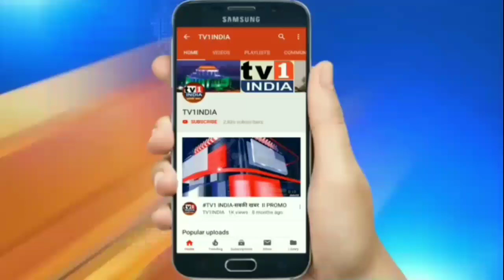Mahesh Baldi ने सरकार से मांगा Uran के लिए पानी | अधिवेशन में मछुआरों के लिए मांगी नुकसान भरपाई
नागपुर में जारी शीतकालीन अधिवेशन में उरण से भाजपा समर्थित विधायक महेश बालदी ने पहली बार भाषण दिया और उरण पनवेल में पानी की किल्लत दूर करने व्यापक योजना चलाने की मांग की. महेश बालदी ने यहां जेएनपीटी और दूसरे उपक्रमों से ग्रस्त मछुआरों को किसानों की तरह नुकसान भरपाई देने की भी अपील की.